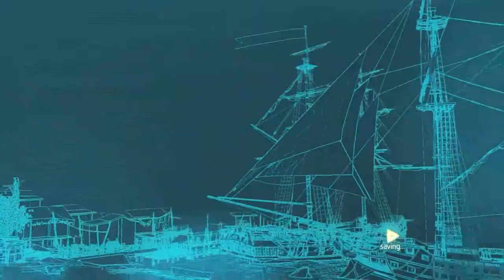Assassin's Creed IV Walkthrough (Commentary) Part 24 - R.I.P. Thatch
This is my walkthrough of Ubisoft's next entry in their hit Assassin's Creed franchise, this time taking on the pirate life in a open-caribbean world, on the Xbox 360 with live commentary.